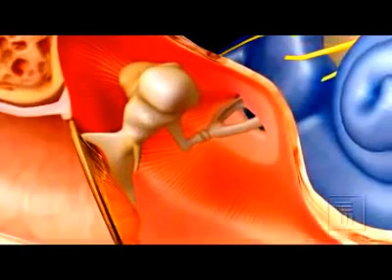Otosclerosis (Otoskleroz)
Otosclerosis is an abnormal growth of bone near the middle ear. It can result in hearing loss.